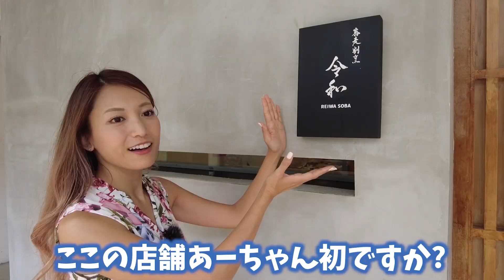【後悔させません】シンガポールで絶対に行ってほしい蕎麦×割烹の名店を紹介します【令和蕎麦/Reiwa Soba Kappo】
シンガポールで本格的な十割蕎麦を味わうなら絶対に行ってほしいお店が令和蕎麦！チャイナタウンになるので、ランチ・ディナーどちらもオススメ！蕎麦だけでなく、割烹料理や各種おいしいお酒も充実しているので、虜になること、間違いなし！

▼Reiwa Soba Honten 令和十割そば本店（Bedok Reservoir）

このチャンネルでは、シンガポールの魅力やシンガポールの生活に役に立つ情報を、在住者が120％余すことなくお届けしていきます！

シンガポール在住者からシンガポール旅行者まで、幅広く楽しめるコンテンツを提供したいと考えておりますので、

We publish the videos about local information of Singapore!
Also, we provide the way to enjoy your life in Singapore
We will add English subtitles to all of the videos as soon as we can!

↓こちらもチェック↓

→日本の企業がグローバルで活躍するための情報を発信しています

→ 学校選びから帰国子女受験、日常生活のお悩み解決まで帰国子女・海外子女向けのお役立ち情報を発信しています！

運営企業：Fifty One Media Pte Ltd.
2016年設立。シンガポール在住の日本人をターゲットにした日本語情報誌『週刊SingaLife』を運営。
発信ジャンルは、ニュース・グルメ・教育・旅行・ビジネス・美容・生活全般など多岐にわたる。
現在はシンガポール最大発行数の週刊日本語情報誌となる。

‹MC›
イモキン（榊原亮）

元焼き"イモ"屋の経営者で、ライオン"キング”をこよなく愛す”イモキン”です！
シンガポールでキングを目指します。将来の夢はマーライオンと結婚すること。

あーちゃん（市原彩花）

世界一周しちゃうくらい旅が好きな元レースクイーンで現役モデル。
現在はシンガポール在住。訪れた国は35ヵ国。Instagramのフォロワー数は約17万人。

【SingaLifeTVの人気動画】
▼マリーナベイサンズだけじゃない！本当は教えたくないシンガポールの神ホテルTOP５
▼シンガポール人が愛する「カヤトースト」の人気店３店を食べ比べしてみた！